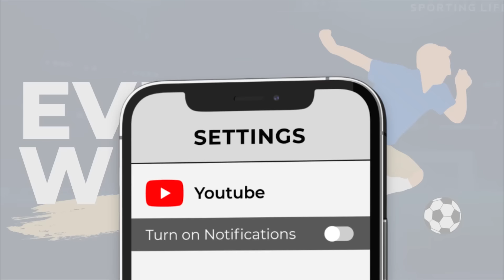Biggest One Yet! - DEC 7 ACCA | Football betting preview with free tips & predictions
Saturday, December 7th: 3pm football kick-offs ⚽️🗓️

Despite a recent losing streak and some harsh criticism from viewers Tom, Jimmy and Jake build a four-team accumulator with long odds! Can they finally break their losing streak?

18+ | Please Gamble Responsibly | BeGambleAware.org

Watch here or listen via Spotify, Apple or your chosen podcast provider.

CHAPTERS

00:00 Introduction
00:41 Last week's Acca: What happened?
04:44 Selection #1
11:00 Selection #2
16:03 Selection #3
23:49 Selection #4